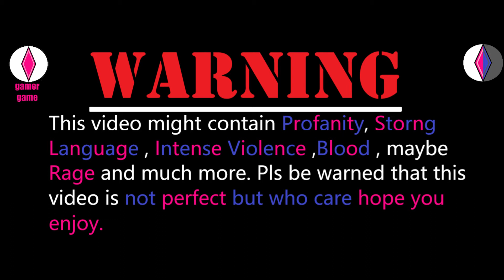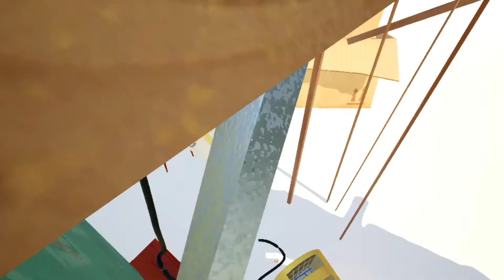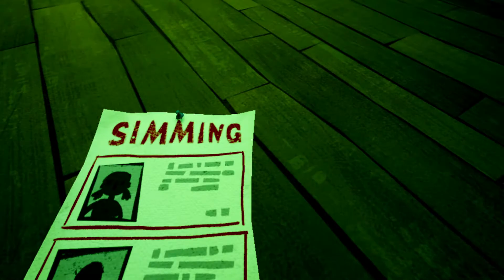Hello Neighbor FINALE ( Family Reunion ) The End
I work hard to make this video and thank u for watching this video and yea improving so I hope you enjoy

References: Markiplier and xx